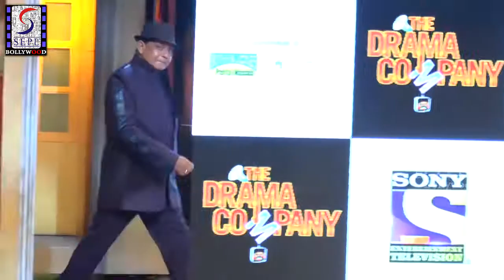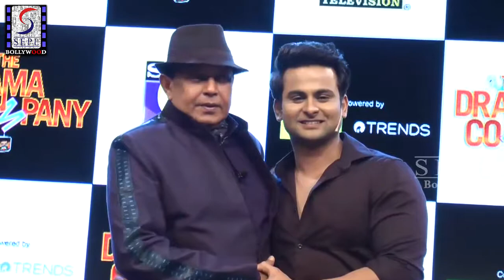The Drama Company New TV Show | Mithun Chakraborty, Krishna Abhishek, Sanket Bhosle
Check Out ►►complete Bollywood Entertainment,a multitude of videos of Bollywood Actress, Page 3 events, preview and reviews of Upcoming Bollywood Films,South Dubbed, Latest Gossips of B-Town, Love-Triangles, Television News, Updates about latest fashion, New Released Hindi Movies, Hollywood Dubbed Movies and a host of other Spicy videos and many more.
Uncensored - A+ Adult Movies and clips of Bollywood Cinema
Hot Scenes & Songs from Hit Hindi Movies.